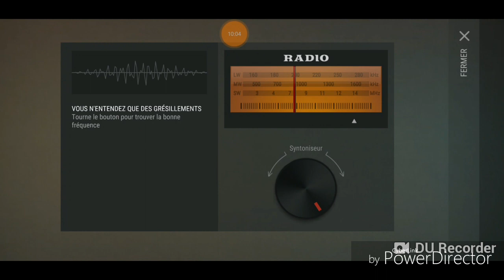LDoE Survival : Raid Base Player8341 (Raid#169)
2 💣,bon loot 🔫,📱 etc